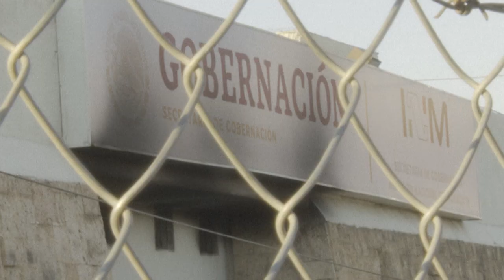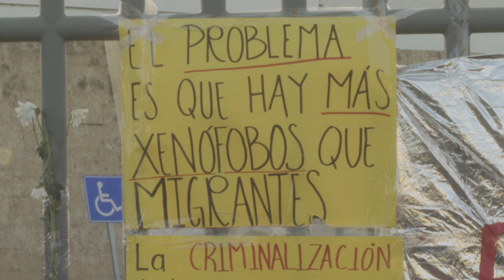Personal de centro de migrantes en México no hizo nada para salvarlos de incendio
El personal a cargo de un centro de detención donde murieron 39 migrantes durante un incendio en la mexicana Ciudad Juárez no hizo nada para evacuarlos, aseguró este miércoles la Fiscalía General, que investiga a ocho personas por presunto homicidio.